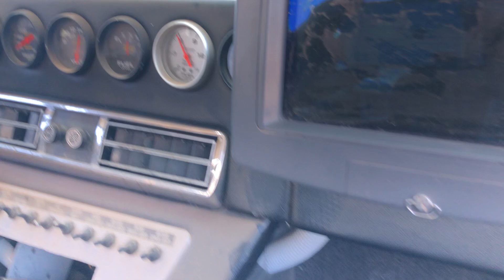Mastro’s Pre-runner with Pete!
Sweet off-road playground!